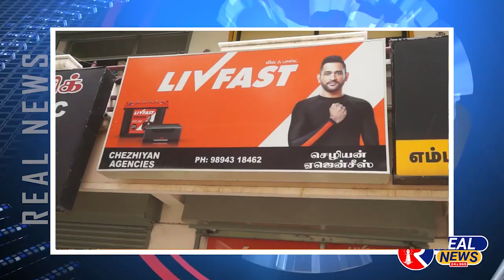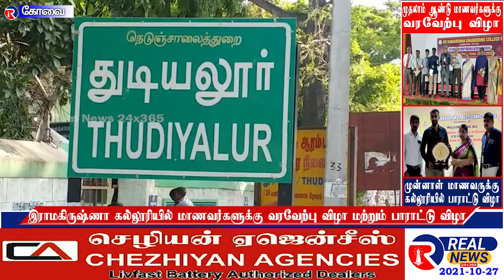Sri Ramakrishna Engg College வரவேற்பு விழா & Polytechnic College சாதனை மாணவருக்கு பாராட்டு விழா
Sri Ramakrishna Engineering College வரவேற்பு விழா & Polytechnic College ஆசிய சாதனை மாணவருக்கு பாராட்டு விழா